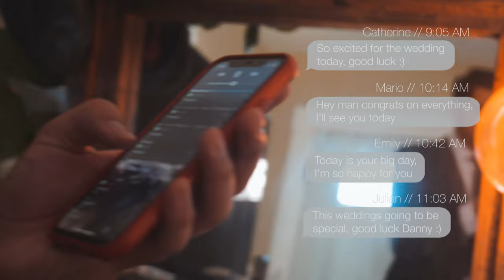Safety Pins "Indecisive" Official Music Video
NEW EP  " SAFETY PINS II "

"Indecisive"
Lyrics:
Wishing and wanting
Yours for the taking
It came clear that
You  don’t want any part of me anymore
So I guess I’ll walk out the door

Im here on the airwaves
Whispering secrets
About our life and
then you grabbed me and told me
"why do you gotta lie?"
You left with tears in your eyes

Did you toss me out to the ocean?!
Just to see if I can swim
on my own
but im drowing in my mistakes
digging myself in a grave

Directed by Tommy English